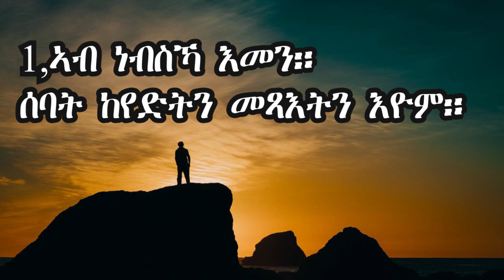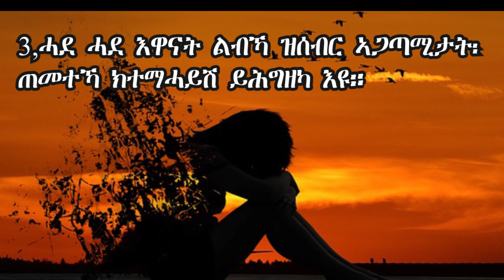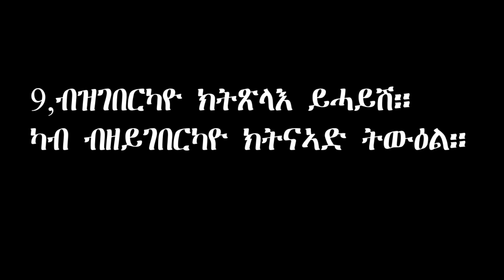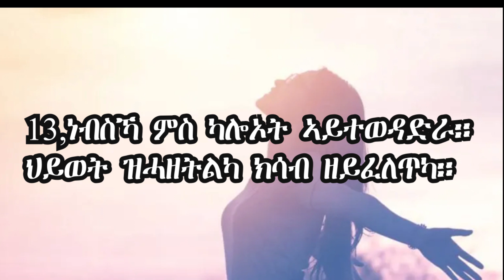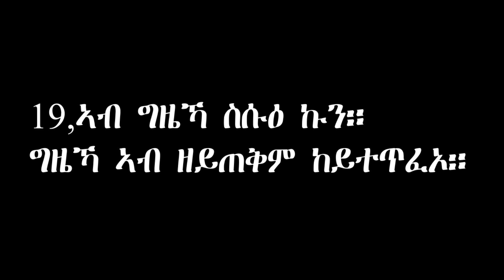ቀዳሞት 20 ሕግታት ህይወት።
ኩሉ ሰብ ክኽተለን ዘለዎ ሕግታት ህይወት።